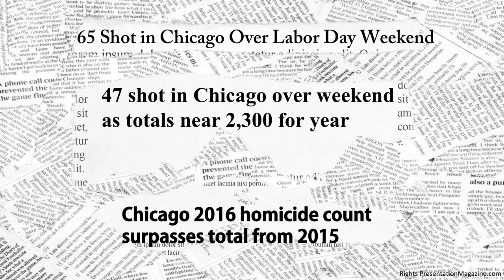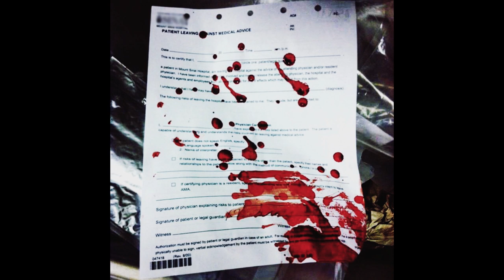Why Guns and Violence will be the next Women’s Movement | Amy Ho | TEDxOakParkWomen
Gang violence is often portrayed in the media as an issue that is predominantly of young men shooting other young men. While this is tragic in its own right, Dr. Amy Faith Ho sheds a different light on this social issue. From her experience as a physician at a busy urban trauma center, Dr. Ho reframes gang violence as a man’s battle, but a woman’s war.

Dr. Amy Faith Ho is an emergency medicine physician, writer and speaker. Her works include features in Forbes, TEDx, NPR, Chicago Tribune and media features on the TODAY Show, Discovery Channel and TLC. Dr. Ho takes a special interest in sharing a physician’s unique perspective on issues in society – violence, mental heath, addiction and healthcare policy – and uses her writing and speaking to do so.